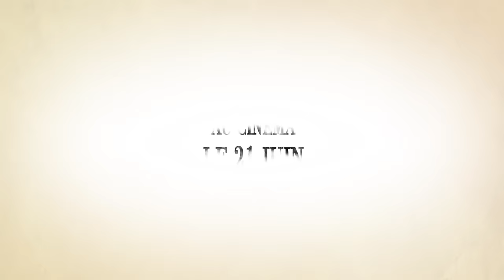LE GRAND MECHANT RENARD Toutes les Vidéos du Film en Français ! (Dessin Animé, Famille)